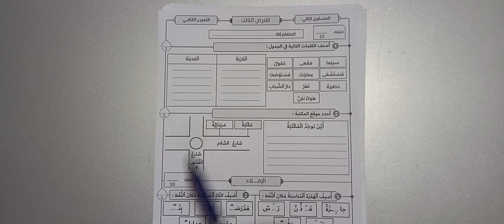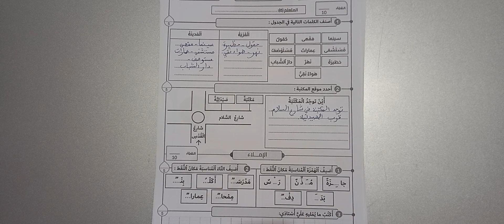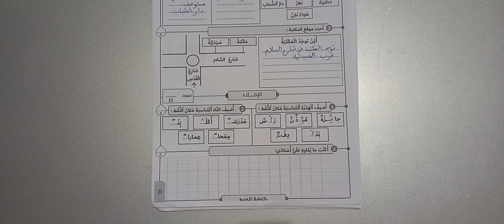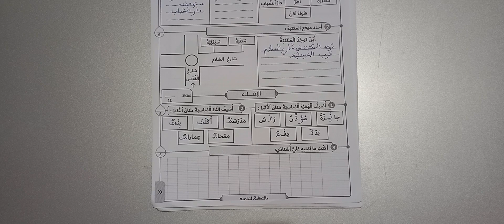امتحان اللغة العربية المستوى الثاني فرض 1 دورة 2امتحان العربية المستوى الثاني#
اللغة الفرنسية المستوى الثاني ابتدائي,الامتحان 2 الدورة 2 ادة اللغة الفرنسية المستوى الثالث ابتدائي